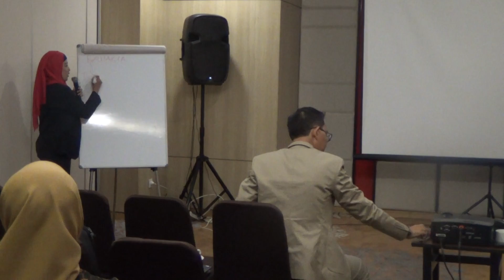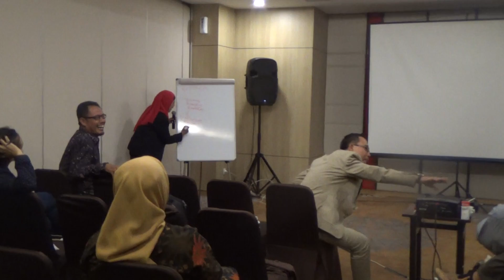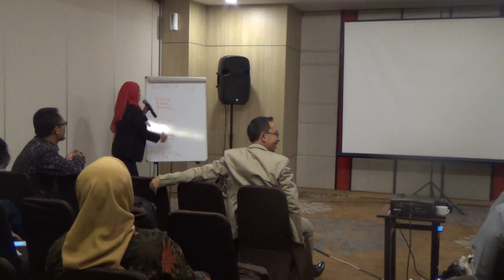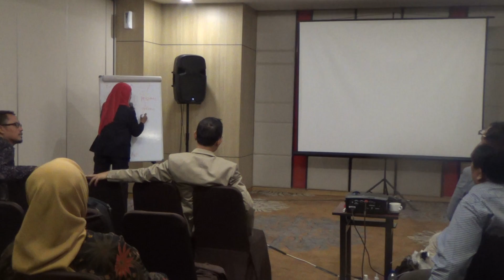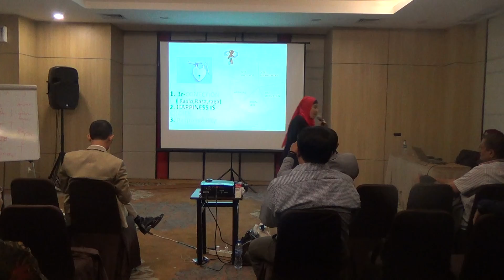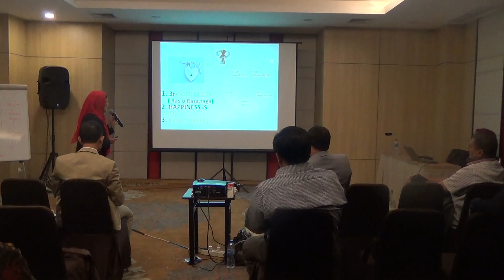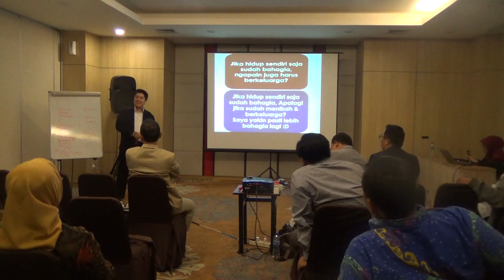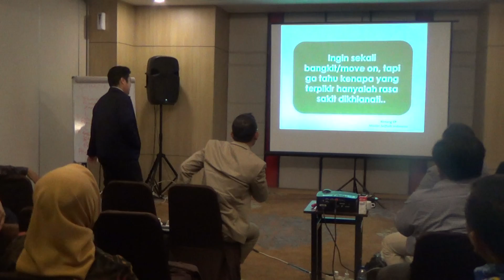Show And Feedback (Mbak Rhiri)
Dokumentasi